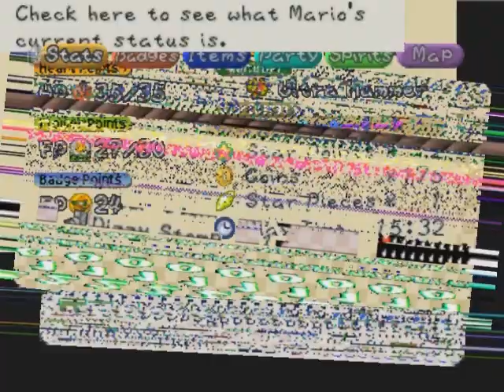Let's Play Paper Mario (100%) 58 - The Frozen Popsicles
Mario returns to the Mayors House with Herringway. After some discussion that goes nowhere.

THE MAYOR WAS NEVER MURDERED.

Mario gains permission to leave the town. Mario leaves the town to get to Starborn Valley.

On the path to Starborn Valley, Mario gets ambushed by Jr. Troopa. Jr. Troopa was freezing his a** off waiting for Mario so he can defeat him. The young kid is so committed to defeat Mario he has studied Magic 101 and can cast a basic attacking magic spell.

Mario fights some new and powerful enemies on the path to Starborn Valley. Just before reaching the town, Mario runs into a monster.